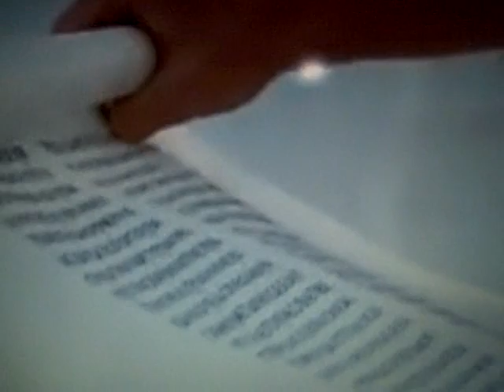White Funeral- Rider On A White Horse